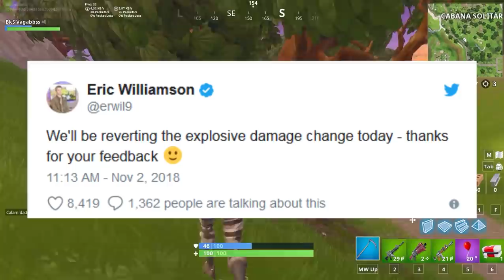FORTNITE - SKINS FUTEBOL AMERICANO e FIM DA HISTÓRIA DO JOGO?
Fala galera, Vagabbss aqui com mais um vídeo, e dessa vez falando de muitas novidades no Fortnite Battle Royale, Novas Skins de Futebol Americano, Dança Secreta, Evento ao vivo do Cubo, Futuro do Mapa, Objetos Flutuando e mais! Espero que gostem :)